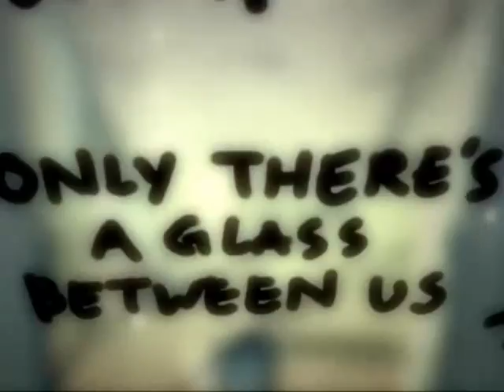Ничья со мной - Dessiner Avec-Moi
Dibuja conmigo - Нарисуйте мне